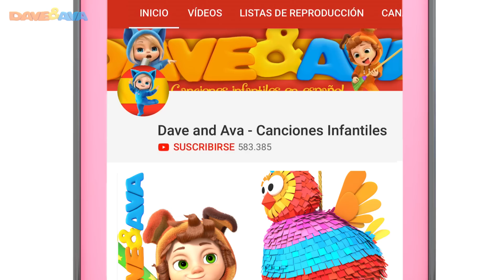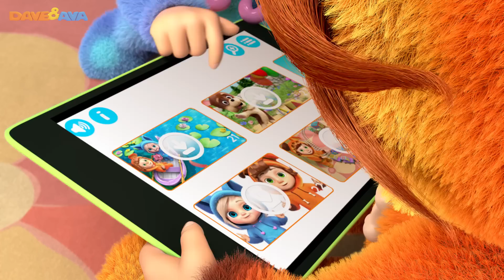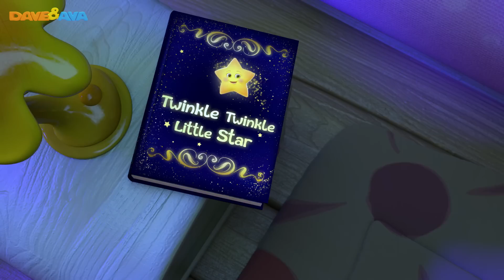🎊 Es Momento de Alegría y Más Canciones de Navidad | Dave and Ava en Español 🎊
📲Descargar Dave and Ava app Android y app iOS ​​ Descargar Dave and Ava app Android y app iOS

Santa Claus y más canciones infantiles de Dave and Ava en Español.

¡No sería Navidad sin esperar la llegada de Santa, jugar en la nieve, decorar el árbol de Navidad, escuchar los villancicos clásicos, hornear y disfrutar de tus videos animados favoritos! ¡Canta y diviértete junto a tus seres queridos!

00:00 Es Momento de Alegría
03:11 We Wish You a Merry Christmas - Part 2 61 BABY
06:12 Feliz, Feliz Navidad
08:10 Estrellita, ¿Dónde Estás?
10:51 Navidad
13:47 Dulce Navidad
15:37 Bee Bee Oveja Negra
18:35 Diez Copos de Nieve
21:54 Juega con la Nieve
24:07 Santa Claus
26:36 En Navidad

Disfruta de más canciones infantiles de Dave y Ava:

🎄 Santa Claus y Más Canciones de Navidad y Villancicos de Navidad | Dave and Ava en Español 🎄